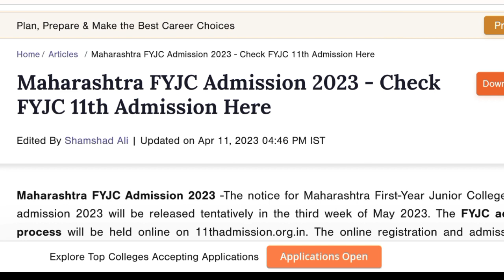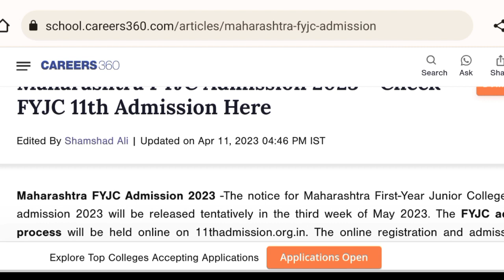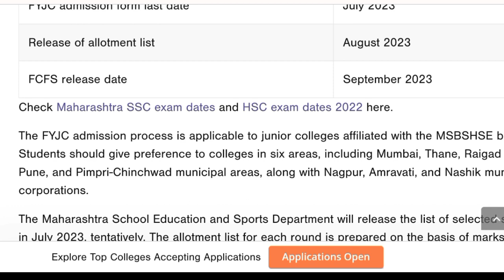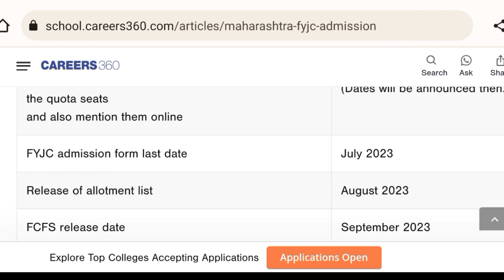When Part-1 Form Filling Starting? |11th Online Admission Process 2023 Big Update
🔥11th Online Admission Process 2023 Big Update| Part 1 Form Filling Starting Soon

@TV9 Marathi
@News18 Lokmat